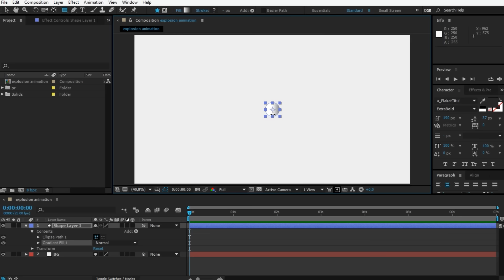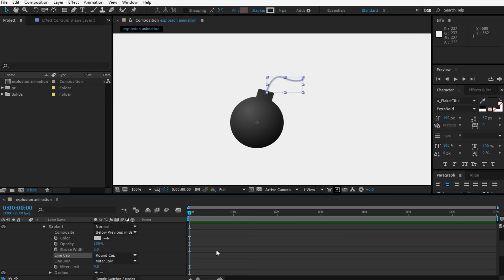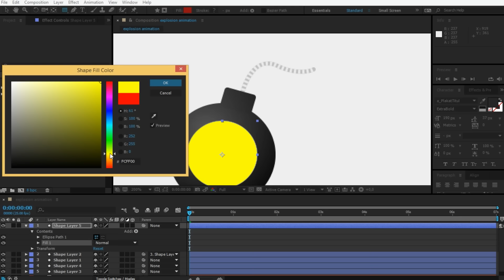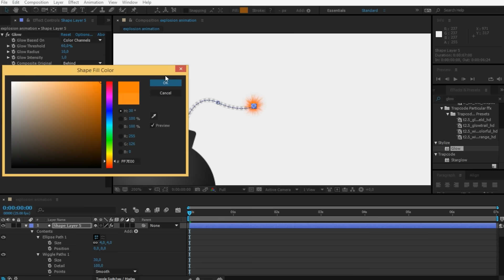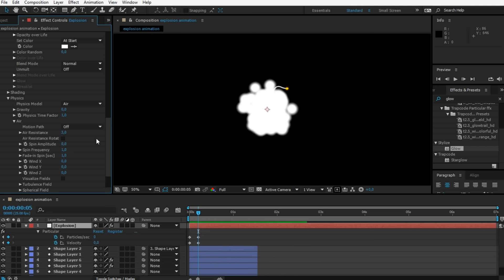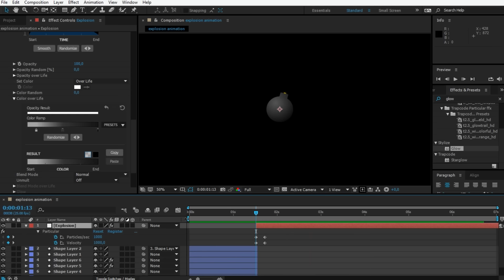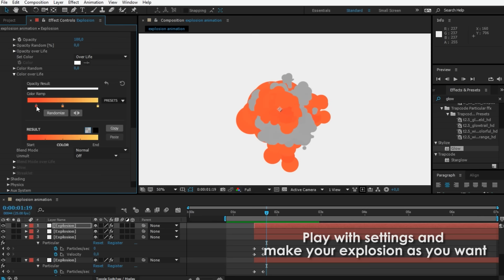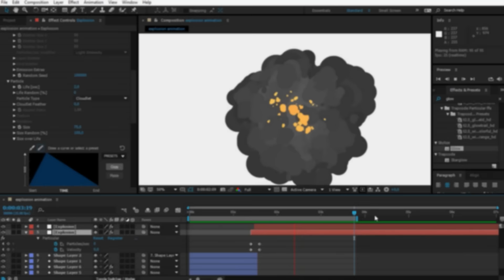Explosion in After Effects / tutorial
Hi guys, it is another after effects tutorial from Easy After Effects. Today i teach you how you can make a cartoon explosion. Such animation you can see in flat design. Also i show you a bomb making using shapes. It's simple and fast tutorial. But you should have a Trapcode Particular plugin in yours After Effects. Enjoy.